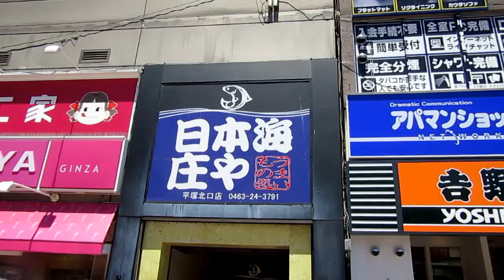廃止撤去 garden平塚店 からくり時計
廃止撤去 ガーデン平塚店からくり時計
神奈川/平塚市,紅谷町 2-3 第一古木ビル地下1階に存在したゲームショップです
現在は居酒屋さんが入っています
かつては看板に大きなからくり時計がありました
動画は全くない状態です

現在は日本海庄や平塚北口店になっています